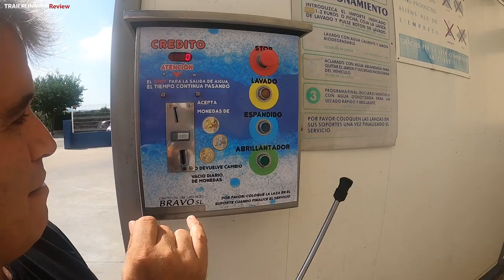Ternua Helix Jacket Review - La chaqueta casi impermeable sin membrana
Ternua Helix Jacket
La chaqueta Ternua Helix Jacket es una prenda, para utilizar como última capa, que es casi impermeable pero que no cuenta con membrana.
Esta Ternua Helix está fabricada en tejido Stormfleece Pro, de alta resistencia al viento y al agua, y con un acabado DWR libre de PFC. Así pues, contamos con repelencia al agua y un material que va a dificultar la entrada de agua.

Para probar esta chaqueta Ternua Helix nos la hemos llevado a someterla a varios tipos de lluvia (artificial):
- Lluvia del País Vasco
- Lluvia de los Alpes
- Lluvia Amazónica

¿Se habrá mojado la camiseta interior después de esta durísima prueba? ¿Habrá funcionado el tejido Stormfleece Pro de esta Ternua Helix?

TRAILRUNNINGReview